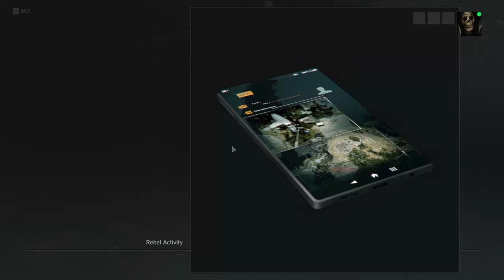Black Sheep | Deep State | Ghost Recon Breakpoint | Immersive Mode | PC Gameplay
Ghost Recon Breakpoint Deep State Black Sheep Mission Immersive Mode PC Gameplay